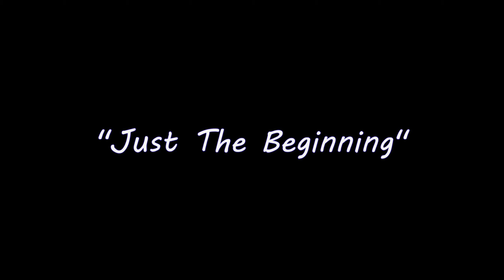"Just The Beginning" | We Built a Zoo SMP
A new modded series with Captain_Zanic! Welcome to We Built a Zoo!

Mods Included:
Deconstruction Table
AppleCore
AppleSkin
Backpacks (by Eydamos)
Bookworm
Bullseye (by GlitchfiendMods and Forstride)
Candy World
Charm
Chisel
Comforts
Corpse
Craftable Horse Armour & Saddle
ConnectedTextureMod
FastFurnace
Fast Leaf Decay
Inventory Tweaks
Just Enough Items
Journey Map
Just Another Rotten Flesh to Leather Mod
Treecapitator
Zoo and Wildlife Animals
Little Critters Addon (for ZAWA)